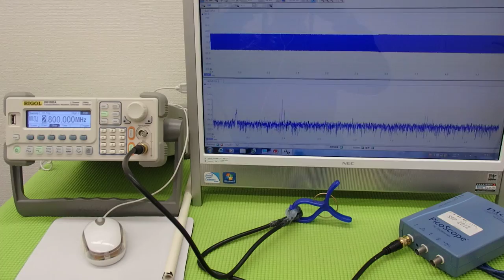オリジナル超音波実験 （超音波システム研究所 ultrasonic-labo）